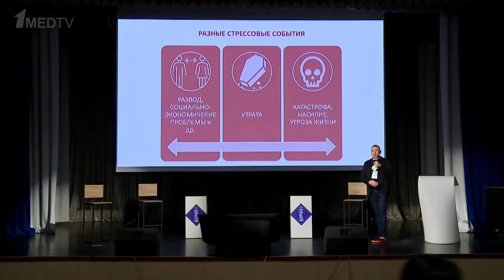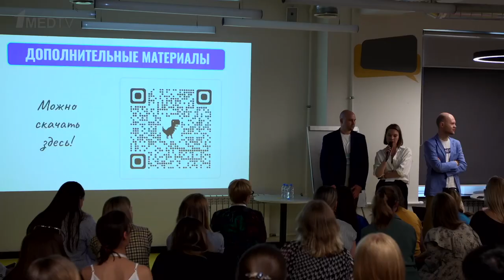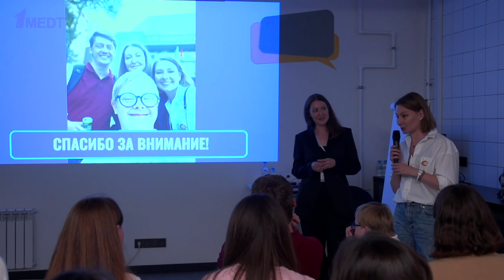(НЕ)КОНФЕРЕНЦИЯ 16-17 июля 2022 // Репортаж 1MEDTV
16 и 17 июля в Санкт-Петербурге проходила вторая (НЕ)КОНФЕРЕНЦИЯ – неформатная и неформальная медицинская конференция, мероприятие медицинского сообщества Doc2Doc при поддержке ИТМО, «Лахта Клиник» и Первого медицинского канала.

На (НЕ)КОНФЕРЕНЦИИ обсуждались самые актуальные и сложные вопросы медицины. Программа мероприятия включала серию медицинских мастер-классов, а также мастер-классов по навыкам коммуникации и маркетинге в медицине.